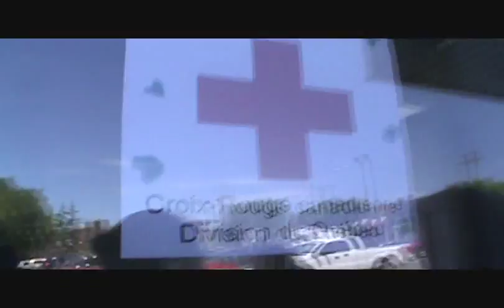Les évacués atikamekw à Joliette.wmv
Vendredi le 28 mai 2010, première journée des atikamekw dans la ville de Joliette plus précisément à l'aréna Marcel Bonin, cette fois-çi ce n'était pas un tournoi de hockey qui les attirait là mais suite à une évacuation partielle pour les gens malades, les aînés et les bébés de moins d'un an à cause des feux de forêt qui sévissent dans les territoires.